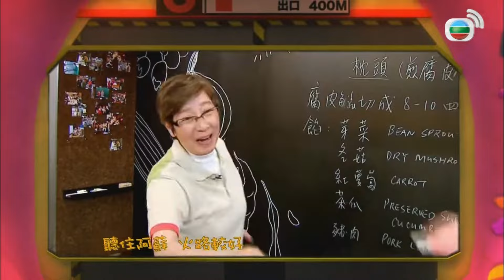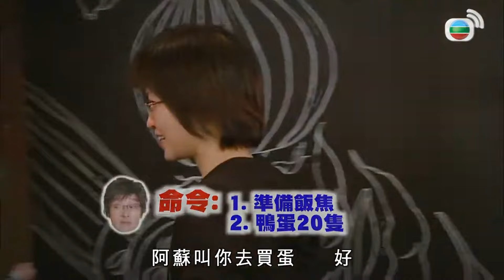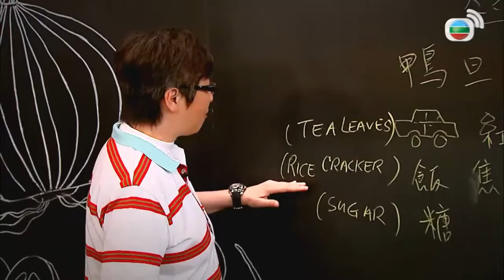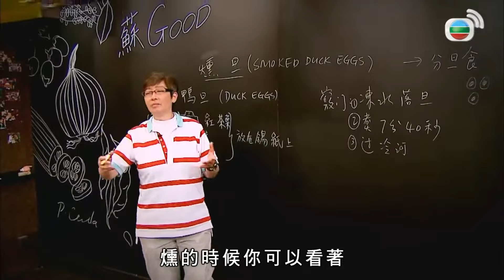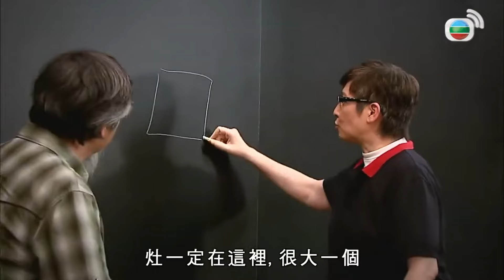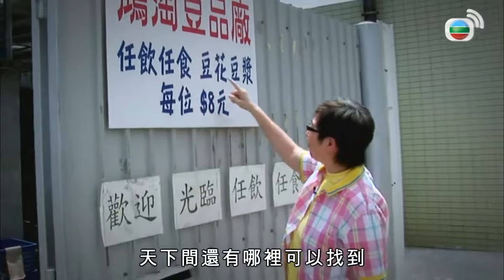蘇施黃燻鴨蛋食譜｜蛋煮後沖凍水剝殼｜煙燻再撈麻油更光滑｜蘇GOOD (Sr.2) 蘇施黃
今集阿蘇介紹簡單的燻蛋食譜，製作過程簡單，結果每位工作人員爭著要吃，不斷「Encore」！另外，阿蘇挑戰「勁食豆腐花」，只需付出8元便可任食。她還到濕地農莊玩全港獨家的水上滾球，結果阿蘇成為「a dead woman in the plastic bubble」，場面惹笑！